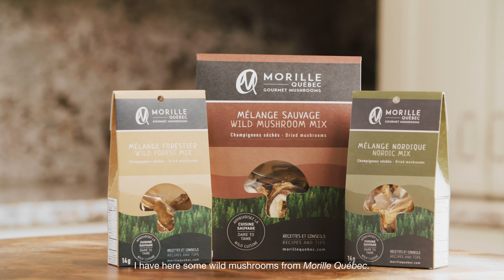Cook Mushrooms with Morille Québec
With their extended shelf life compared to fresh mushrooms, discover a waste-free and economical solution, available during all seasons.